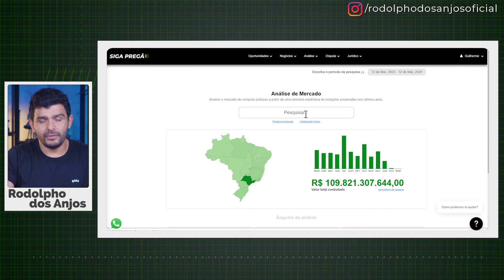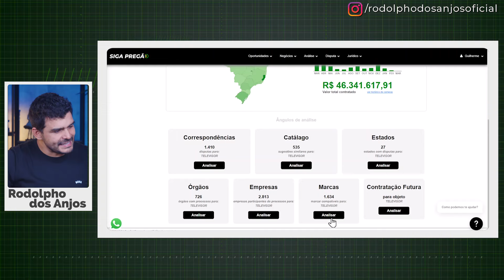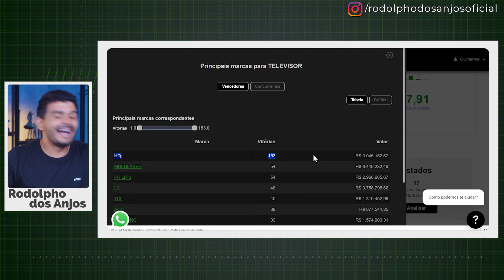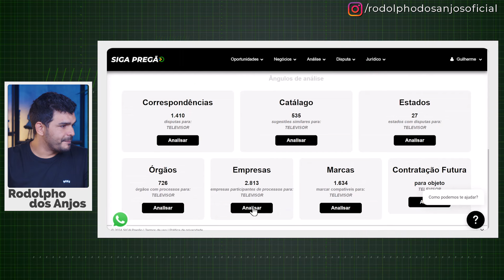Como encontrar os MELHORES FORNECEDORES para a sua Licitação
Descubra as estratégias essenciais para vencer em licitações públicas e maximizar suas vendas para o governo. Neste vídeo, mostramos técnicas de como identificar os melhores fornecedores, entender os termos de referência, e desenvolver propostas competitivas que se destacam. Aprenda a analisar o mercado, descobrir produtos e marcas inesperados que atendam às especificações, e aprimore suas habilidades de negociação para garantir os melhores acordos. Se você está buscando conhecimento sobre pregão eletrônico, participação em licitações públicas, consultoria em licitação, ou estratégias de vendas ao governo, este vídeo é o recurso ideal. Com dicas práticas e insights valiosos, você estará equipado para vender com sucesso para o governo.

👉🏽QUER APRENDER SOBRE VENDAS PARA O GOVERNO? CLIQUE NO LINK ABAIXO 👇🏽

🔍 Conteúdo do Vídeo:

00:00 - Identificar Fornecedores que podem tornar suas Propostas mais Competitivas.
01:11 - Estratégias eficazes para Participar e Vencer Licitações.
02:05 - Vendendo o Produto Ideal ao Comprador.
03:53 - Análise de Mercado: A Chave para o Sucesso.
05:32 - A Análise de Mercado pode Revelar opções de Fornecedores que você não considerou.
08:05 - Negociações com Fornecedores: Táticas e Dicas.
09:36 - Estratégias de Preços para Vencer.
11:36 - Dica Bônus